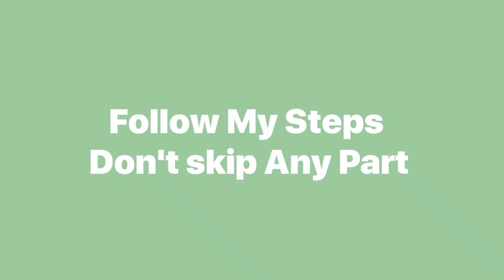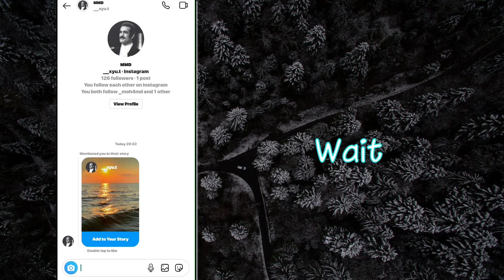Repost Instagram Stories like iOS| add story instagram like iphone on android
Hello everyone, welcome to Mad Trick Channel In This Video We Education How To Add Story Instagram Like Iphone On Android

SUGGESTED VIDEOS⤵️

TO COMMUNIICATE WITCH SOCIAL MEDIA 🌵